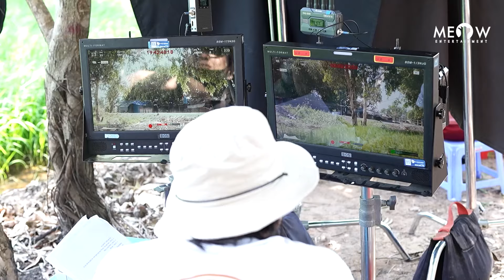Đàm Vĩnh Hưng gặp “kiếp nạn” khi quay MV Trời ơi mình đã có vợ, nhưng vẫn cưới được Việt Phương Thoa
© Bản quyền thuộc về MEOW ENTERTAINMENT
© Copyright by MEOW ENTERTAINMENT ☞ Do not Reup